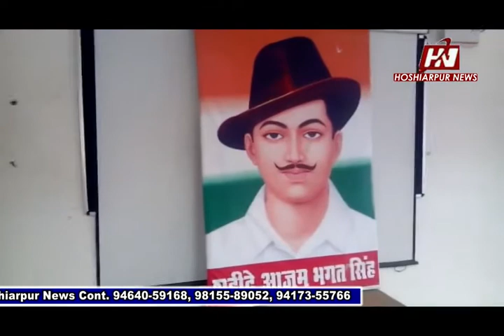Talwara , Sd Sarvhitkari Vidya Mandir Vikhe Shaheed Bhagat Singh Janam Din Manaya, Hoshiarpur News x